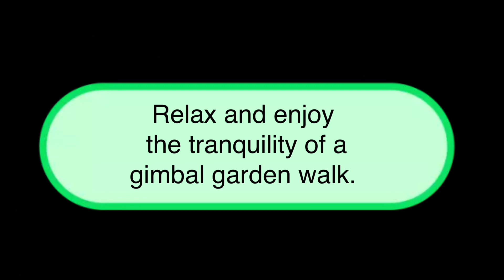Take a walk around the most beautiful English Garden.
Take a walk around the garden of mount grace priory just like you are actually walking around it yourself! Using the gimbal you actually feel like you are there. Just sit back and relax on this fantastic tranquility journey.

English heritage website link

Music: Open Spaces, Musician: Sound Phenomenon Studio, Album: Sound Phenomenon Studio, Source